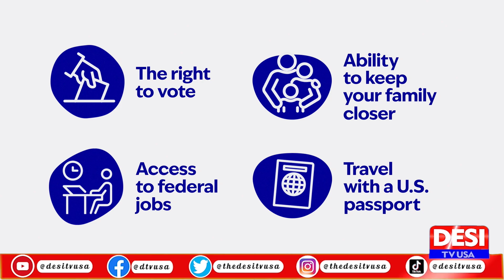Saud Shakeel Confident Ahead of Rawalpindi Test"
Pakistan vice-captain Saud Shakeel expressed optimism ahead of the Rawalpindi Test, hoping for a spin-friendly pitch similar to Multan. Shakeel praised experienced spinner Nauman Ali's ability to exploit pitch conditions, boosting team morale.

Host:
Desi TV USA YouTube Channel